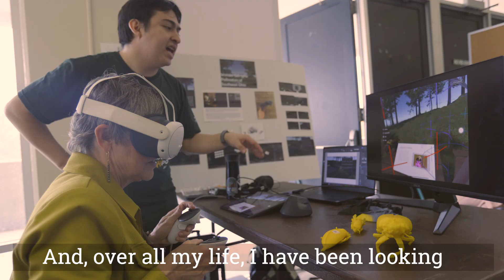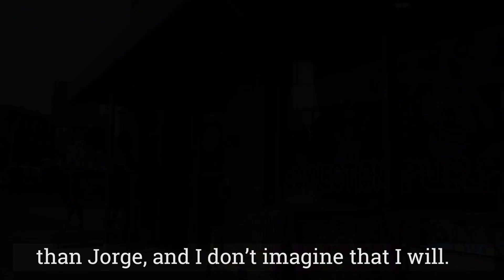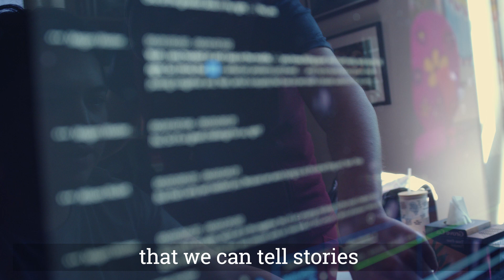Lessons from the Field-Student Spotlight on Jorge Castillo